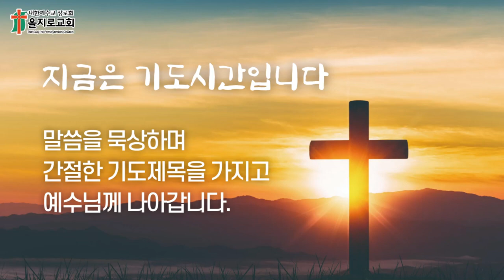새벽기도 / 2023년 6월 30일(금)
* 성경 : 사도행전 5:17-42
* 찬송 : 497장 주 예수 넓은 사랑

5:17    대제사장과 그와 함께 있는 사람 즉 사두개인의 당파가 다 마음에 시기가 가득하여 일어나서
5:18    사도들을 잡아다가 옥에 가두었더니
5:19    주의 사자가 밤에 옥문을 열고 끌어내어 이르되
5:20    가서 성전에 서서 이 생명의 말씀을 다 백성에게 말하라 하매
5:21    그들이 듣고 새벽에 성전에 들어가서 가르치더니 대제사장과 그와 함께 있는 사람들이 와서 공회와 이스라엘 족속의 원로들을 다 모으고 사람을 옥에 보내어 사도들을 잡아오라 하니
5:22    부하들이 가서 옥에서 사도들을 보지 못하고 돌아와
5:23    이르되 우리가 보니 옥은 든든하게 잠기고 지키는 사람들이 문에 서 있으되 문을 열고 본즉 그 안에는 한 사람도 없더이다 하니
5:24    성전 맡은 자와 제사장들이 이 말을 듣고 의혹하여 이 일이 어찌 될까 하더니
5:25    사람이 와서 알리되 보소서 옥에 가두었던 사람들이 성전에 서서 백성을 가르치더이다 하니
5:26    성전 맡은 자가 부하들과 같이 가서 그들을 잡아왔으나 강제로 못함은 백성들이 돌로 칠까 두려워함이더라
5:27    그들을 끌어다가 공회 앞에 세우니 대제사장이 물어
5:28    이르되 우리가 이 이름으로 사람을 가르치지 말라고 엄금하였으되 너희가 너희 가르침을 예루살렘에 가득하게 하니 이 사람의 피를 우리에게로 돌리고자 함이로다
5:29    베드로와 사도들이 대답하여 이르되 사람보다 하나님께 순종하는 것이 마땅하니라 (중략)
5:41    사도들은 그 이름을 위하여 능욕 받는 일에 합당한 자로 여기심을 기뻐하면서 공회 앞을 떠나니라
5:42    그들이 날마다 성전에 있든지 집에 있든지 예수는 그리스도라고 가르치기와 전도하기를 그치지 아니하니라